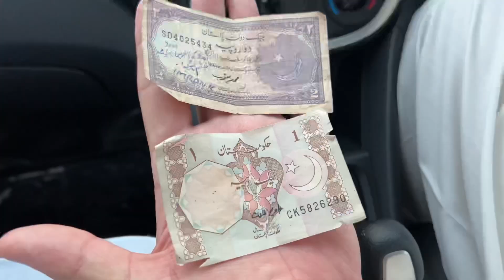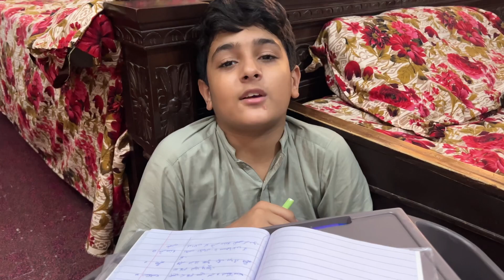Visit to Food Street of Hayatabad Peshawar - Peshawar Family Vlogs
Video Title: Visit to Food Street of Hayatabad Peshawar - Peshawar Family Vlogs

Peshawar Vlogger!